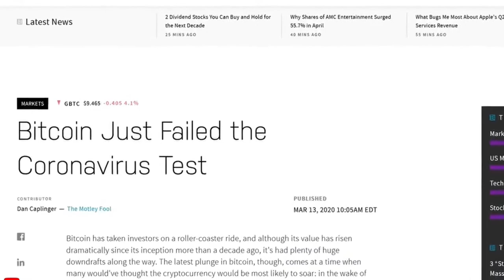Bitcoin - Pump It Up (REMIX)